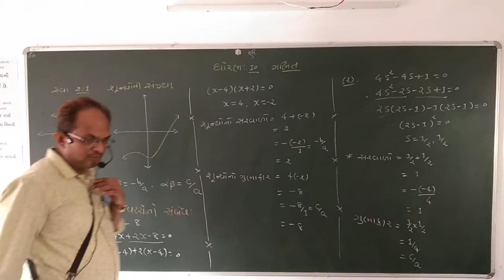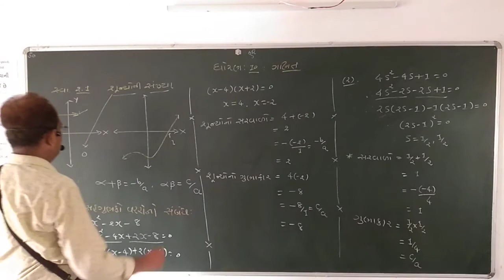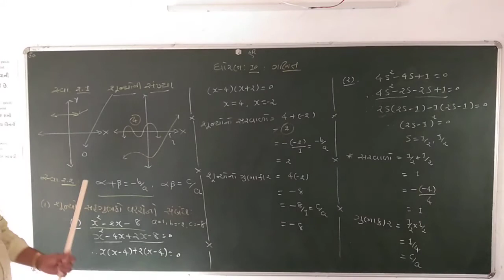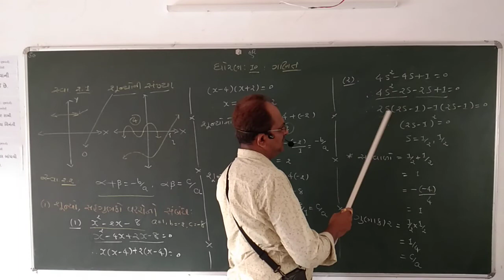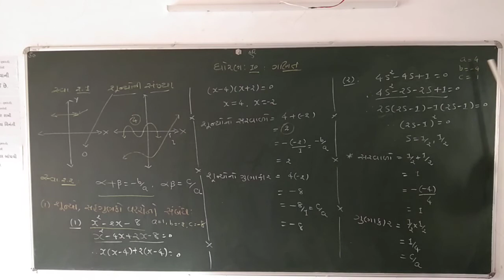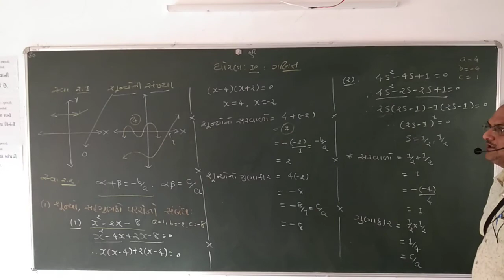Maths /std 10/chep-2/deepak high school amreli/jayesh Vyas /part 6